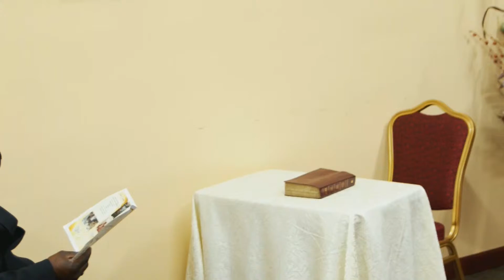In Loving Memory of... Jason Forde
Entrusted to David Guide Funeral Services, Couva, Trinidad